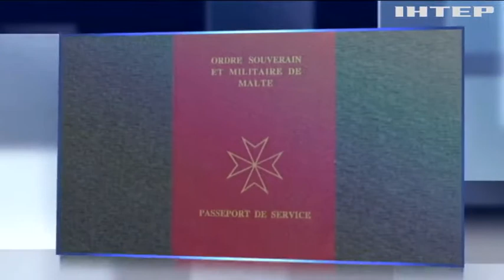Эксперты определили самый редкий паспорт в мире